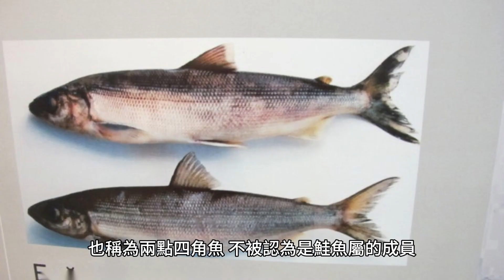兩點阿斯蒂亞納克斯 (Astyanax bimaculatus)，也稱為兩點四點魚，是一種原產於南美洲的小型淡水魚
雙斑阿斯蒂亞納克斯（Astyanax bimaculatus），又稱兩斑四斑，學名Astyanax bimaculatus。卡爾林奈 (Carl Linnaeus) 在《自然系統》第十版中首次報道了兩點 Astyanax (Astyanax bimaculatus)（也稱為兩點四角蟲）？

二斑魚（Astyanax bimaculatus），也稱為二斑四斑魚，是一種原產於南美洲的小型淡水魚。這是水族箱產業中相當常見的四角形，有報告指出其銷售量和愛好者中的存在。 兩點 Astyanax (Astyanax bimaculatus)，也稱為兩點四角魚，不被認為是鮭魚屬的成員。它是 Astyanax 屬的成員，屬於 Characidae 科。